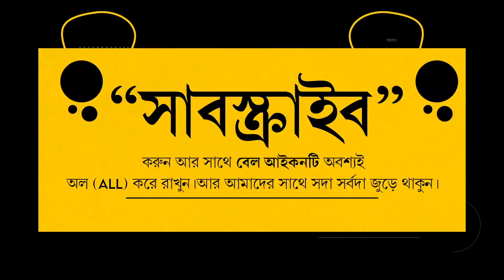Bengali Wedding Song | Saat Paake Bandi Hobe Dj Song | Biye Bari Special | MixPur Official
Presenting Bengali Old Wedding Special Dj Song - Saat Paake Bandi Hobe (Aamader Katha Sudhu Mone Rekho) Annadata Bengali Movie Song Remix By Dj Kiran Music Production.

► Original Credits:
Song: Amader Katha Sudhu Mane Rekho
Artists: Sadhana Sargam, Babul Supriyo